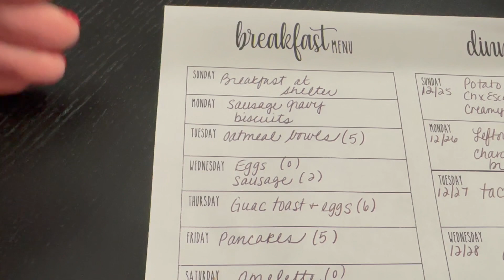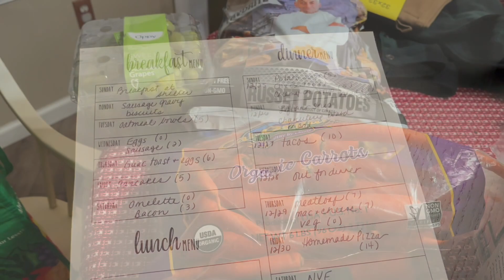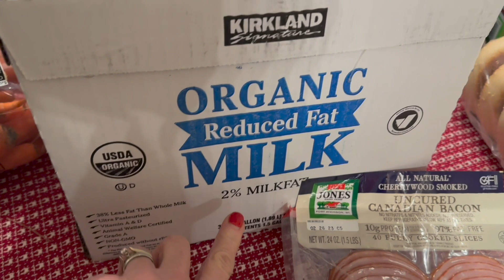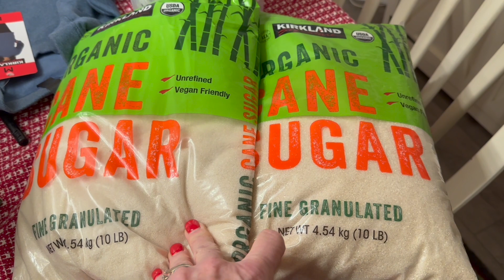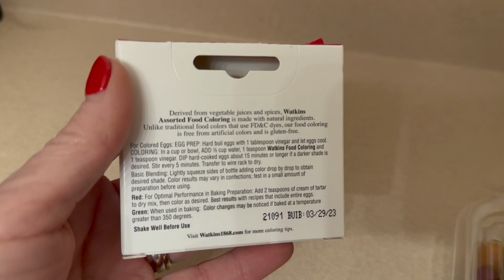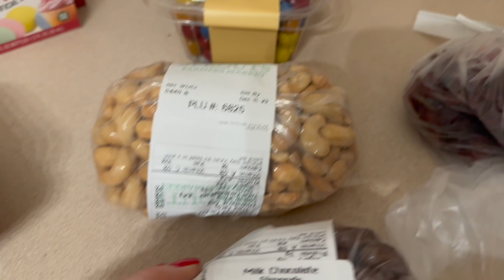Weight Watchers Weekly Menu and Small Grocery Haul! Costco and Sprouts